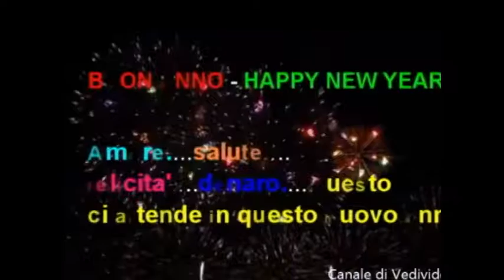Capodanno “diffuso” a L’Aquila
Nel capoluogo, a differenza di Teramo e Pescara dove si svolgerà un concerto in piazza, si è optato per un programma “diffuso” tra vari locali per rivitalizzare il centro storico in rinascita.